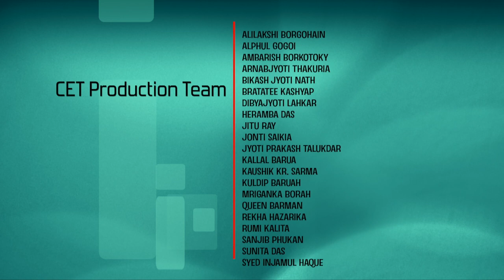Lec 13: Examples Set 1